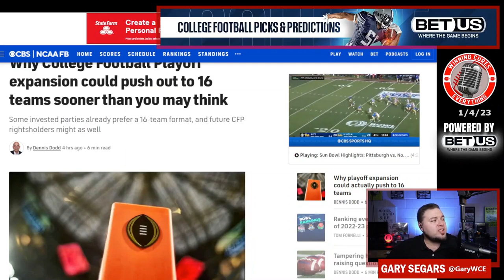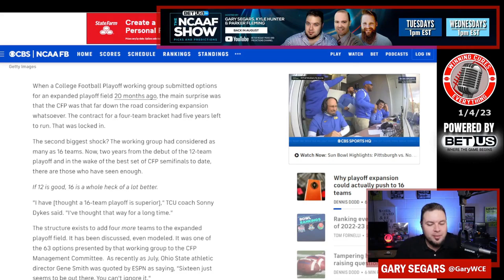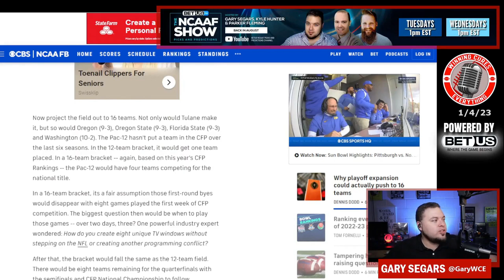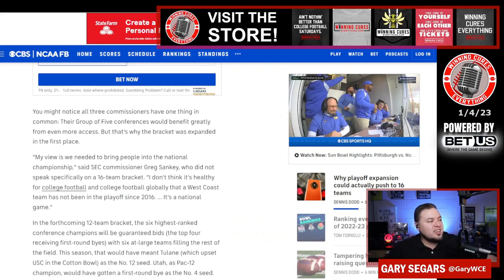College Football Playoff expanding to 16? Already?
The College Football Playoff just announced an expansion to 12 teams in 2024, but could they already be looking at 16?  Dennis Dodd at CBS Sports has talked to quite a few people that believe we could be at 16 by 2026.  Rumors have been swirling about the possibility for quite some time, but there are things that need to be taken care of first, and we've still got to figure out whether this is great for the sanctity of the sport, or just great financially.